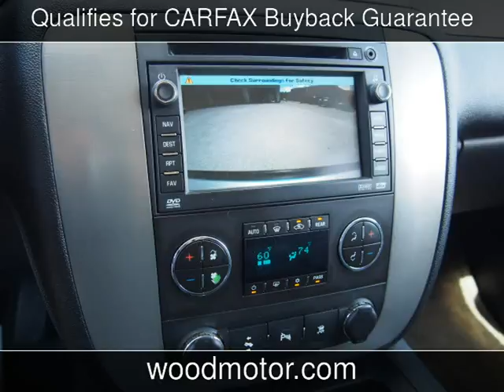2010 Chevrolet Suburban LT Used Cars - Harrison,Arkansas - 2016-09-28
See more details about this used car This 2010 Chevrolet Suburban LT with 156,567 miles is for sale at Wood Motor Company.